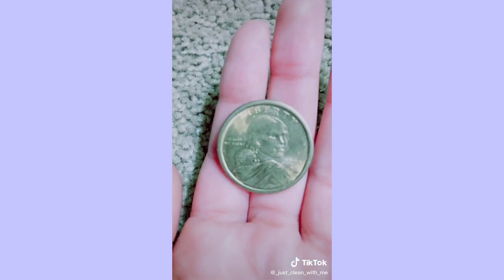✨CLEANING ROOM & ORGANIZING✨ TIKTOK COMPILATION #1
-CLEANING ROOM & ORGANIZING -

THANK YOU SO MUCH FOR 100K VIEWS!😭🥺

-mar